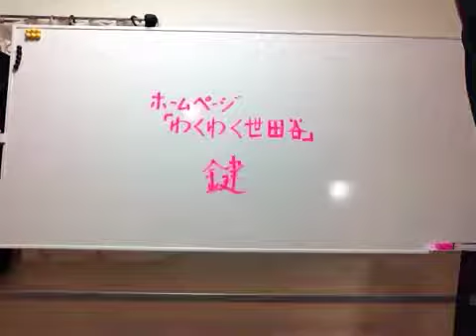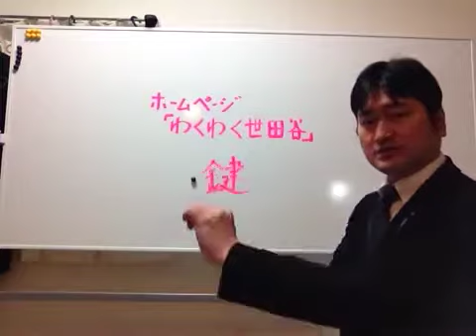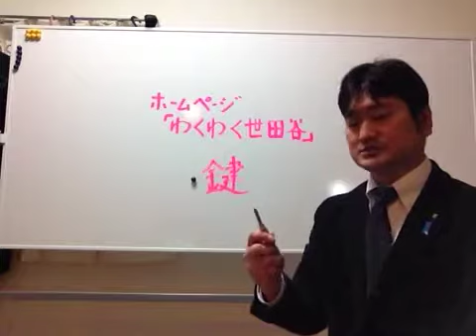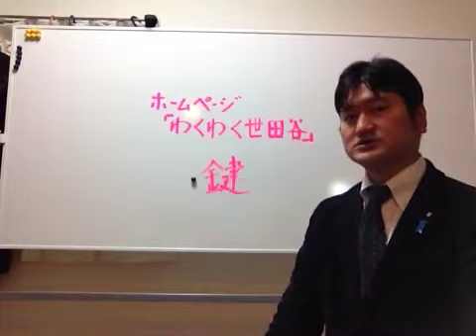賃貸住宅での鍵交換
賃貸不動産における鍵交換について